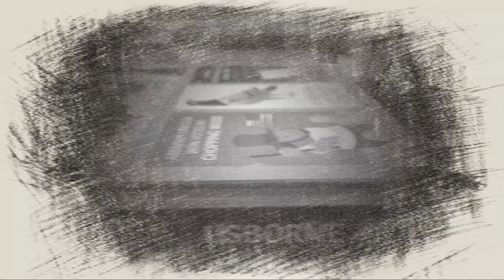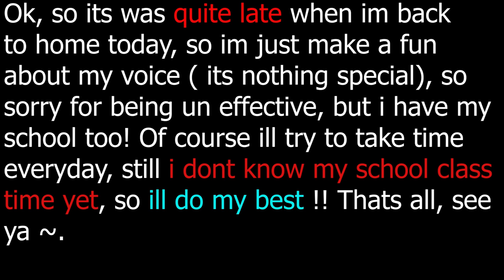What if beauty were objective ?